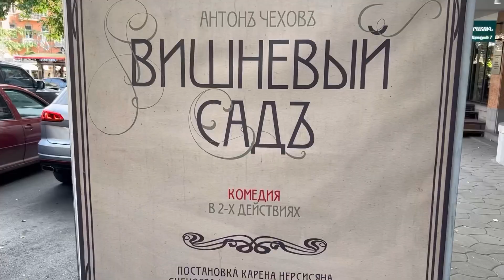VLOG АРМЕНИЯ: ТЕАТР ЕРЕВАН ДЖИГАРХАНЯН И ВЕЧЕР НА КАСКАДЕ